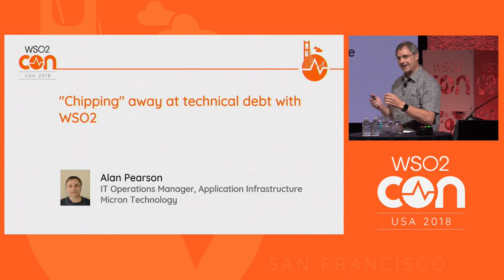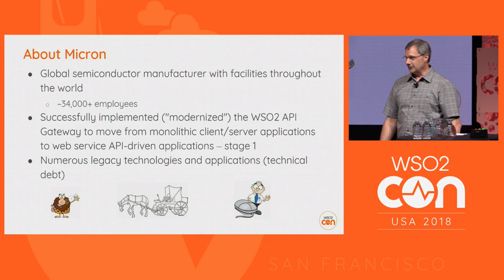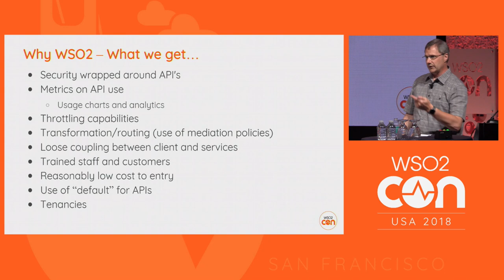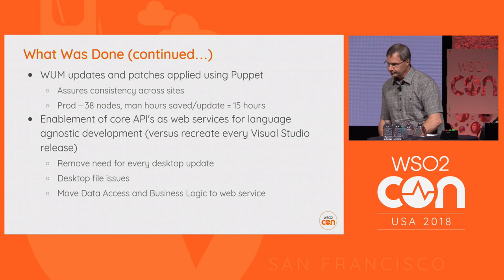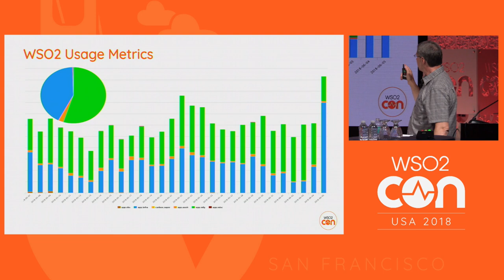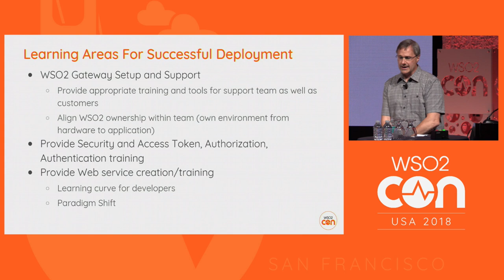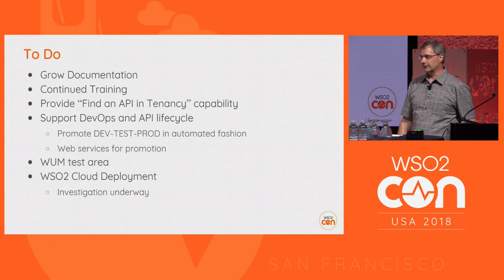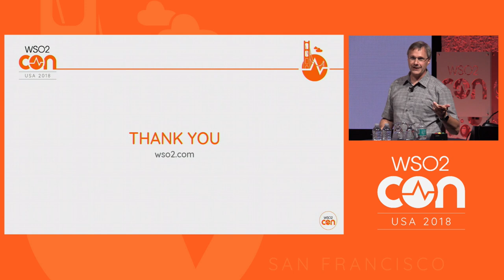Chipping Away at Technical Debt with WSO2, WSO2Con USA 2018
Alan Pearson, IT Operations Manager, Application Infrastructure at Micron Technology explores how a global memory technology manufacturing company that is deeply entrenched with internally developed thick client applications migrated to an API first strategy.